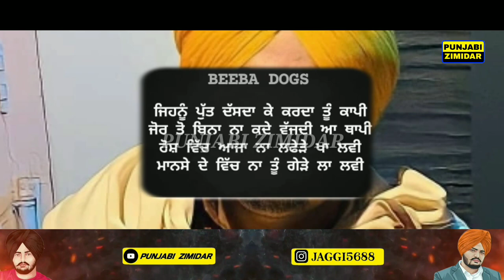sidhu moose wala reply to sultan | sidhu moose wala moose tape full albumb Moose wala news punjabi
sidhu moose wala new song update
sidhu moose wala reply
sidhu moose wala vs karam aujla
sidhu moose wala vs sultaan